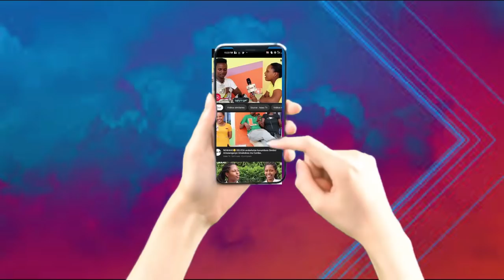SAMMY yasavye irembo kumukunzi wiwe...|| Ubugeni bwiwe bugiye kuba ayamatariki...